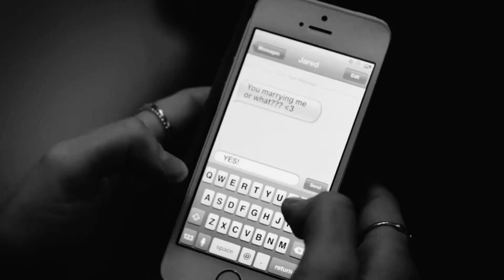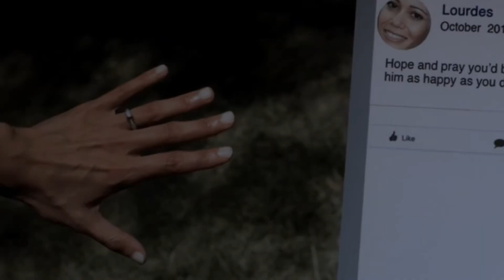Michaela & Jared | My Head & My Heart | Manifest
Hello Manifest fans or more importantly Jachaela fans! I hope you enjoyed my first edit of Michaela & Jared!